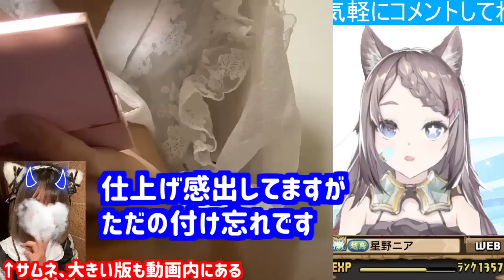電話番号も流出しました。残るは顔バレだけなのでメイク見せます！【TinderバレVTuber】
質問・リクエストはコメント欄へ

電話番号が流出したやつ
【猿でもできる】恋人の作り方！Tinder！立ち回り・代用解説！TinderバレVTuber（※恋人いません）【パズドラー陽キャ計画】

Rank1300↑/👑60↑/魔王・星龍・妖精・時空・越鳥・零・百式・千手・万寿・新魔王・鋼星・凶兆